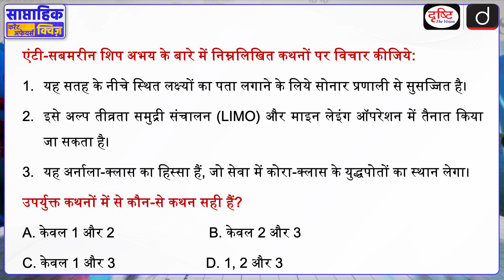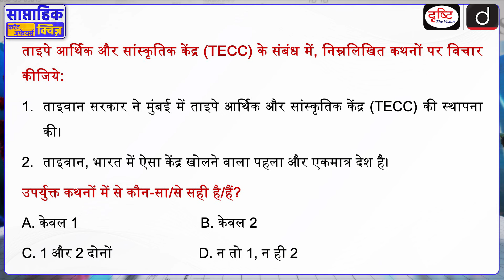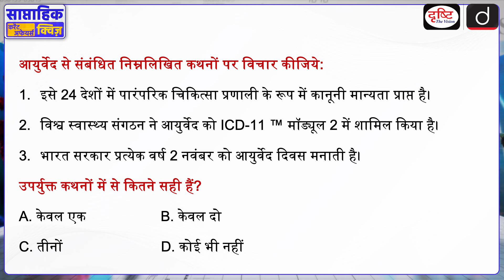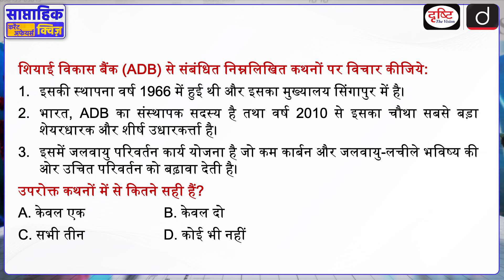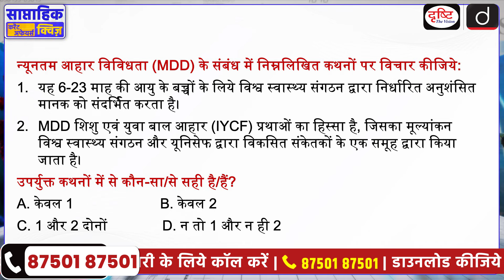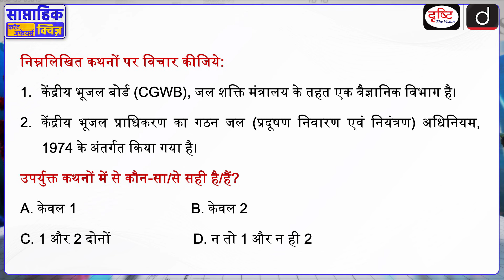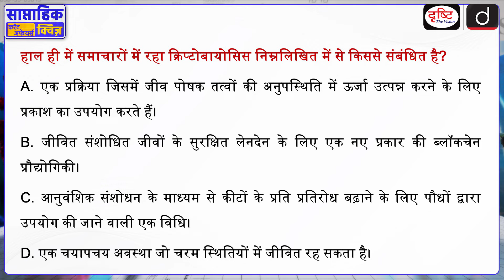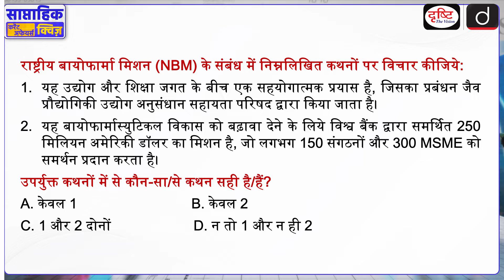साप्ताहिक करेंट अफेयर्स क्विज़: Weekly Current Affairs Quiz | Drishti IAS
प्रिय व्यूअर्स, टीम दृष्टि की इस नई साप्ताहिक करेंट अफेयर्स क्विज़ पहल में हम बीते सप्ताह की महत्त्वपूर्ण ख़बरों से जुड़े प्रश्नों की एक क्विज़ पेश कर रहे हैंl जिसके द्वारा आप पिछले एक सप्ताह की परीक्षोपयोगी (UPSC, PCS etc.) ख़बरों का revision कर अपनी तैयारी का आकलन कर पाएंगे। इस प्रोग्राम का उद्देश्य आपकी परीक्षा की तैयारी को revision के ज़रिये और बेहतर बनाना है। उम्मीद है ये पहल आपके लिये लाभदायक सिद्ध होगी। धन्यवाद!

1. Videos by Dr. Vikas Divyakriti

2. Concept Talk- By Dr. Vikas Divyakirti

4. Target UPSC Prelims 2024